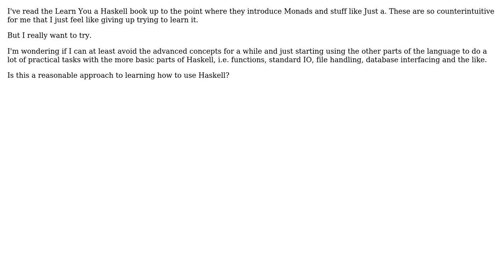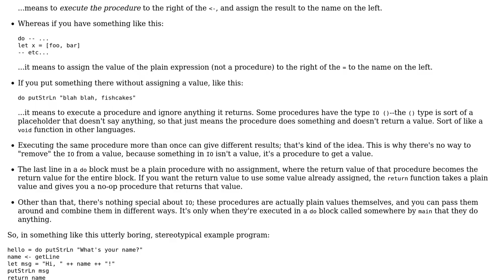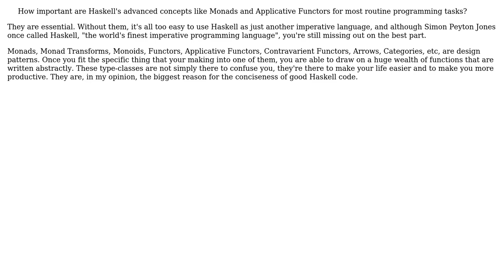How important are Haskell's advanced concepts like Monads and Applicative Functors for most...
Software Engineering: How important are Haskell's advanced concepts like Monads and Applicative Functors for most routine programming tasks?

With thanks & praise to God, and with thanks to the many people who have made this project possible! | Content (except music & images) licensed under CC BY-SA | Music | Images & others | With thanks to user Lambdageek user dan_waterworth user dan user C. A. McCann and the Stack Exchange Network Trademarks are property of their respective owners. You are responsible for your own actions.